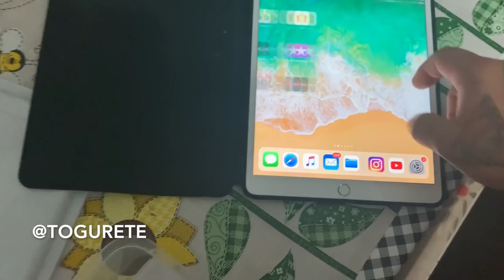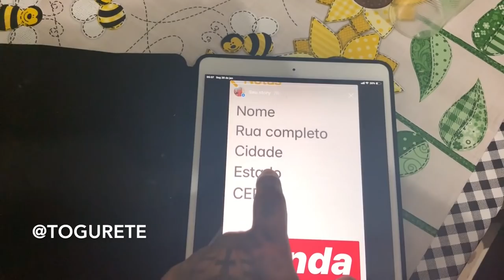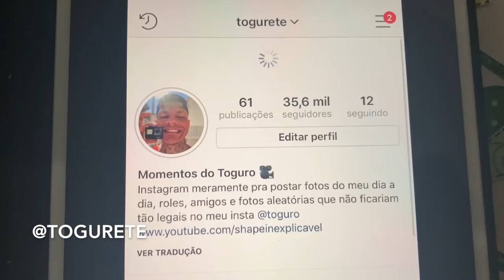2 CARDIOS POR DIA I SHAPE PRO CARNAVAL